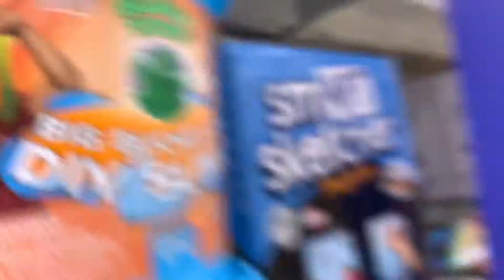Bin bin revin Donaire /at target /Lookinfor toys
Toy toy